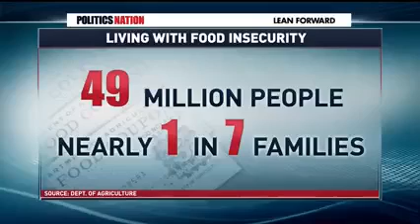Rep. McDermott on Food Stamp Cuts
Politics Nation with Al Sharpton, November 27, 2013